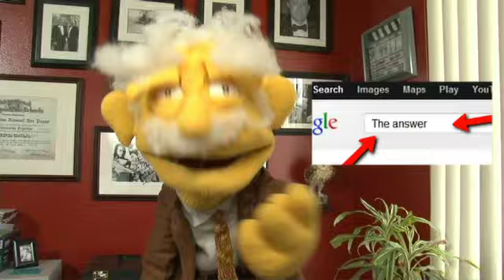massage therapist reviews | find massage therapist | myofascial release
massage therapist reviews - are you needing to find the best massage and having problems trying to find a massage therapist? It shouldn't be that difficult to get a massage that's done effectively, but sadly, it is.

Whether this is your first introduction to massage or you've experienced regular massages with a qualified massage therapist, you can be assured that after experiencing a massage with Vicki at Release the Pain, you will not need to locate a massage therapist for your pain and stress relief any longer.

If you need a massage call Vicki.  She is a licensed massage therapist that helps with chronic and acute pain. If you don't know what is massage, she will be happy to explain the process. There are no smelly oils or lotions used.
best massage
find a massage
find a massage therapist
get a massage
locate a massage therapist
sacramento massage
massage locator
massage therapist directory
massage therapy certification
massages
need a massage
qualified massage therapist
what is massage
licensed massage therapist
massage therapist
find license massage therapist
certified massage
certified masseuse
massage sacramento
massage therapy center
medical massage
myofascial bodywork
massage therapy
sport massage
craniosacral therapy  |     $25 for kids
pregnancy massage  |     $50 sessions
PTSD massage for Veterans | unemployed call for special rate
massage therapy for pain & stress |  $50 special session
orthopedic structural massage
stress relief
myofascial release therapy
get a massage
last minute massage
massage business
how much do you tip a massage therapist
massage therapy

massage therapist reviews | find massage therapist